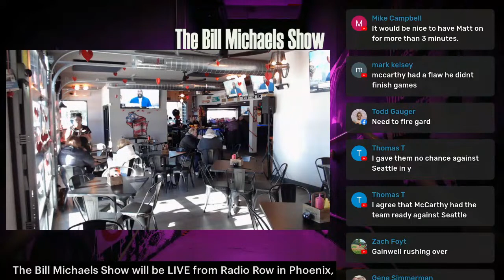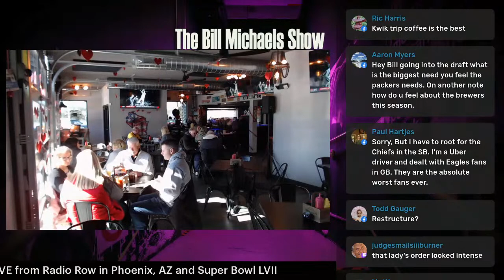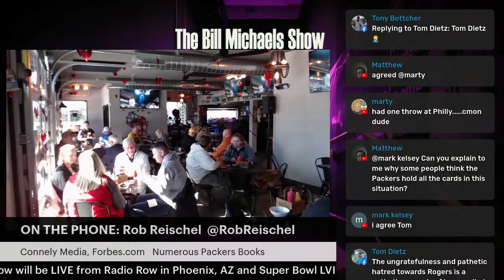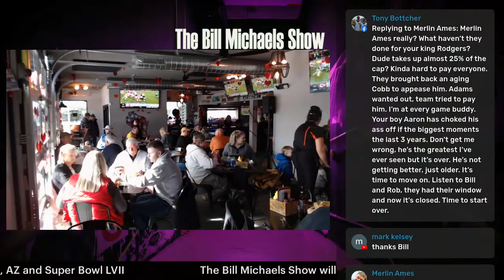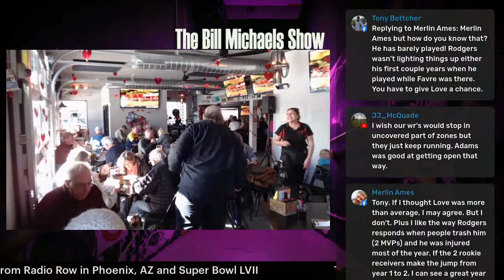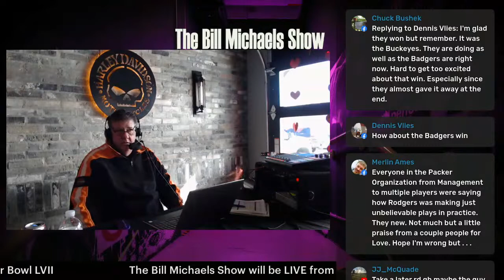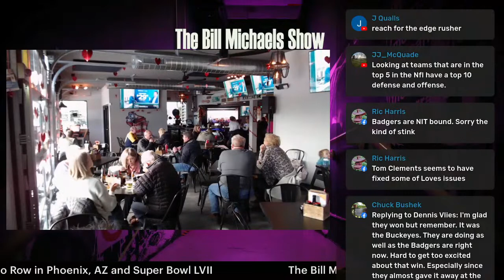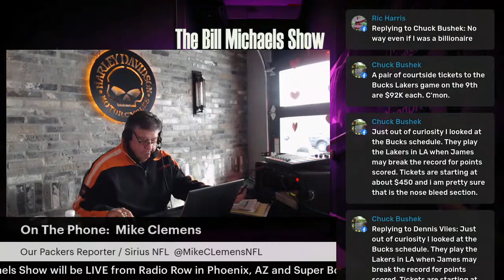LIVE from STOLLEY'S HOGG ALLEY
The Bill Michaels Show (Friday, Feb. 3rd)
* LIVE from Stolley's for LUNCH
* Giannis and Culvers
* Packers chatter at the Senior Bowl
* Mike Clemens